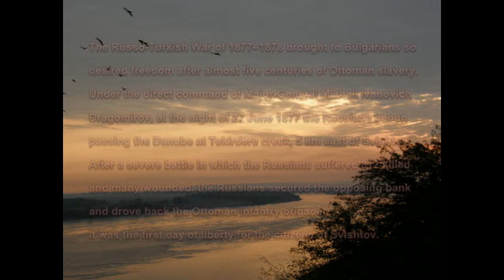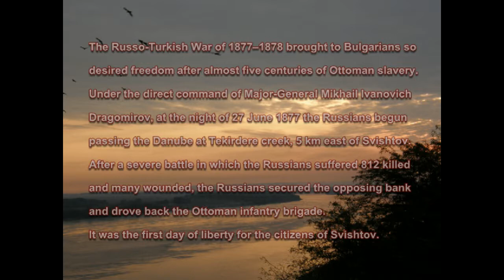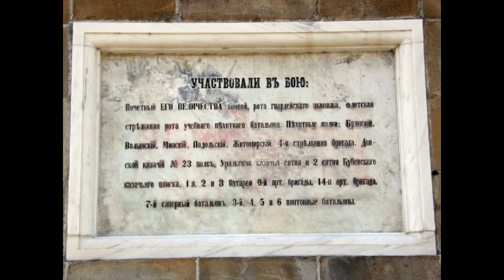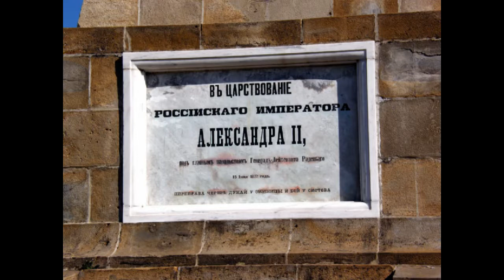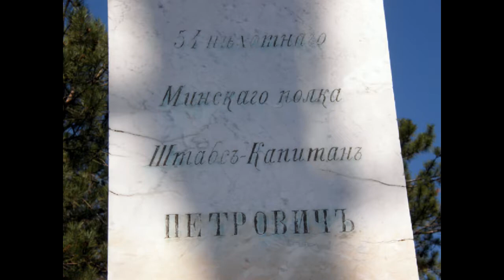27th June 1877, Svishtov, Bulgaria - RЕMEMBER THIS DAY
The Russo-Turkish War of 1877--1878 brought to Bulgarians so
desired freedom after almost five centuries of Ottoman slavery.
Under the direct command of Major-General
Mikhail Ivanovich Dragomirov, at the night of 27 June 1877
the Russians begun passing the Danube at Tekirdere creek,
5 km east of Svishtov. After a severe battle in which the Russians
suffered 812 killed and many wounded, the Russians secured
the opposing bank and drove back the Ottoman infantry brigade.
It was the first day of liberty for the citizens of Svishtov.